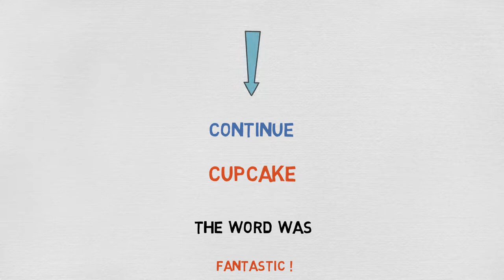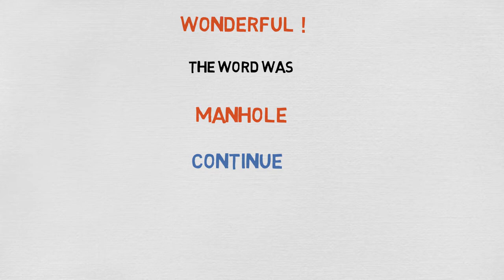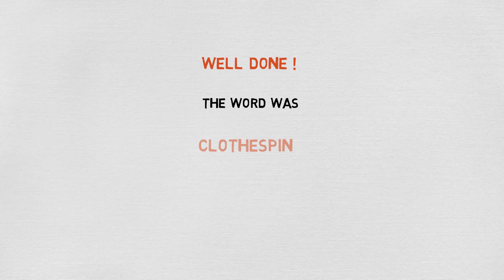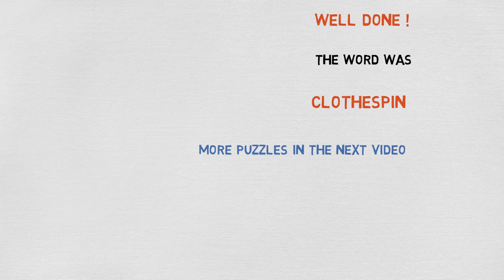Brain games #9. Guess the word by pictures. Train your brain. Memorize English words.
Train your brain to solve the puzzle!  These are cool, simple but addictive puzzles in which you “read” two pictures that combine to create a word or a phrase. Each puzzle contains three words to solve, in which you are given 15 seconds. Good luck!
It's easy learning English with pictures.
Visualization of words is the key to successfully learning a foreign language. The simplest and most exciting learning technique, which is built on the principle of an associative series, is the use of pictures. Most of the information (80%) is absorbed by a person through visual images, and solving the puzzle involves logical thinking in the process of memorization.